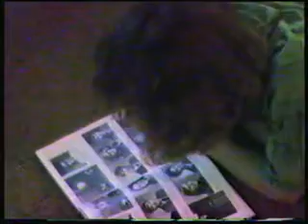McLaughlin and Sargent Gathering